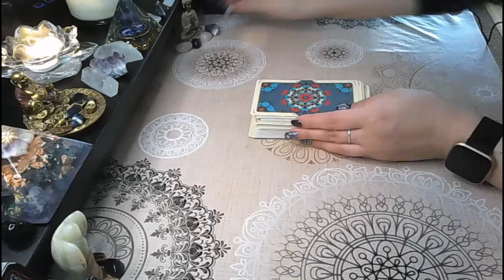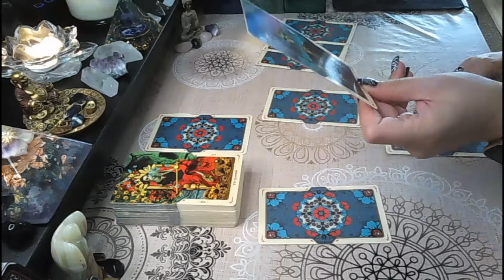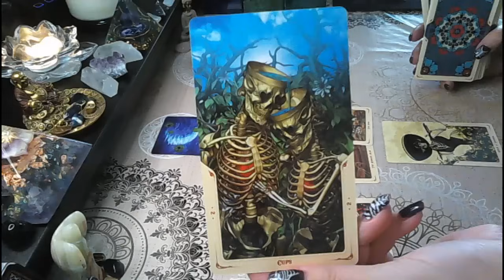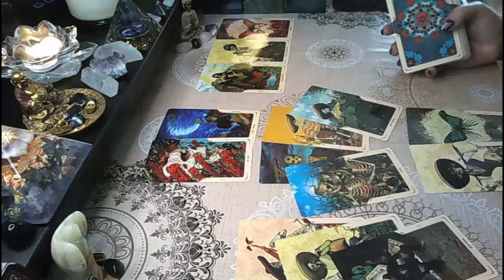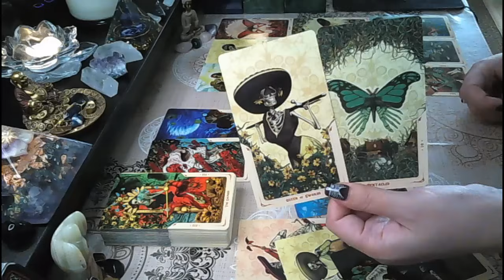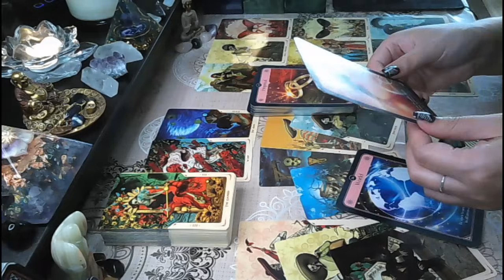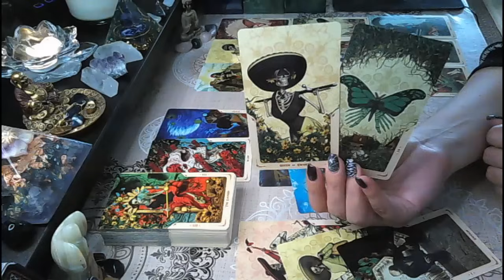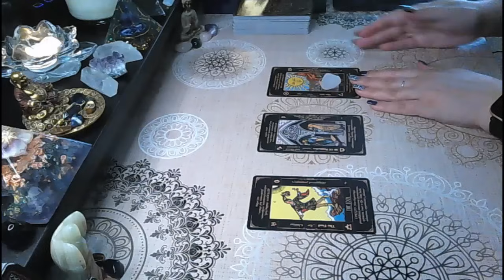Pisces♓-Epiphany🤯 Revelation💥Official ending to start a next level partnership 🎯✨🤝📑Meant to be 🌈🎁